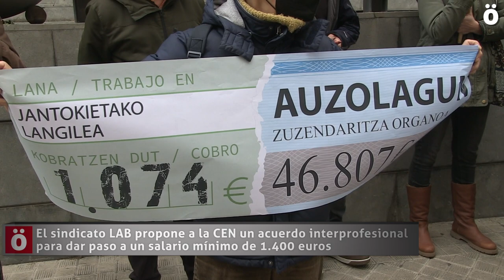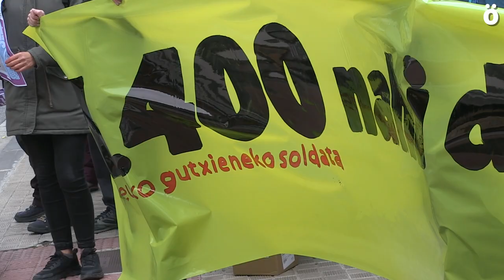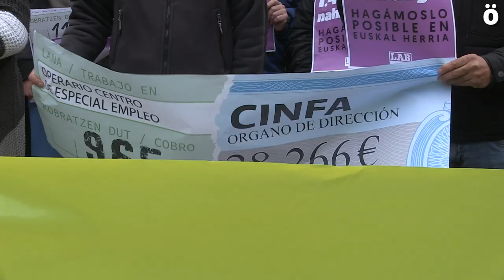LAB reivindica frente a la patronal un sueldo mínimo de 1.400 euros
Personal de limpieza, trabajadoras de comercio, cuidadoras, educadoras de escuelas infantiles, cocineras, trabajadores de empresas subcontratadas por Volkswagen, personal de la administración de nivel D, monitoras… La mayoría mujeres. Todas ellas con salario inferior a 1.400 euros brutos mensuales. A convocatoria del sindicato LAB, cerca de 50 trabajadoras de este tipo se han concentrado hoy en Pamplona, frente a la sede de la Confederación de Empresarios de Navarra (CEN), para pedir a la patronal que firme un Acuerdo Interprofesional que fije un salario mínimo de 1.400 euros. Que, según LAB, además de ser justo también es viable.